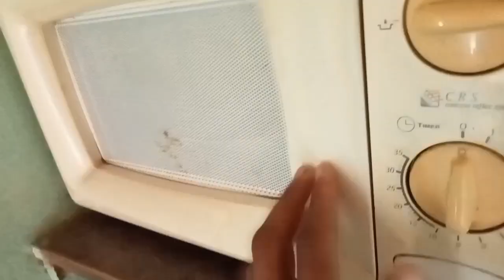Funny Ducks Swimming 🦆🙂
Duck swimming
Duck swimming pools
Ducks feeding
Ducks farming
Ducks in village